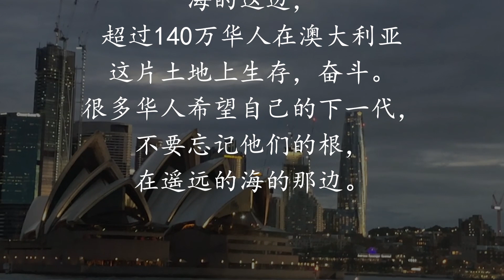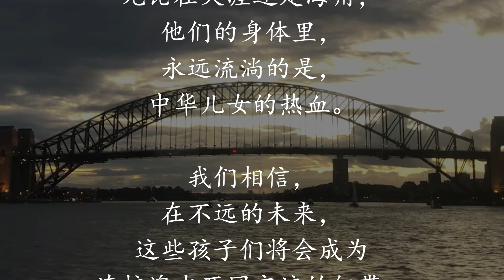From the other side of the ocean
video submission of 4th "Daily Life of Global Chinese" Short Video Competition - Australia division